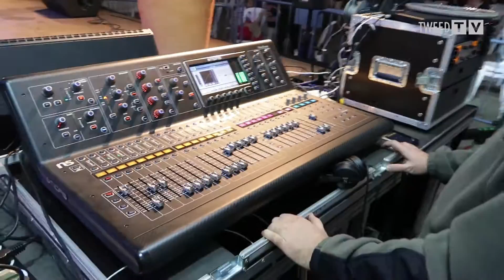We Rocked Our Home Town! Midnight Mechanics in Frigiliana - VLOG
My home town of Frigiliana invited me to play with my band for their saint's day on Friday so here's how it went down.

On Friday 20th January 2017, we headed down to the main square of Frigiliana to close the evening's entertainment. Also performing on the night were Rafa Garcel and Antonio Cortés, two acclaimed singers from Spain. To be fair, we don't really fit in at an event like this but the people of Frigiliana seem to love what we do and are always so supportive.

Thanks to all who came down to enjoy the show! We love you!